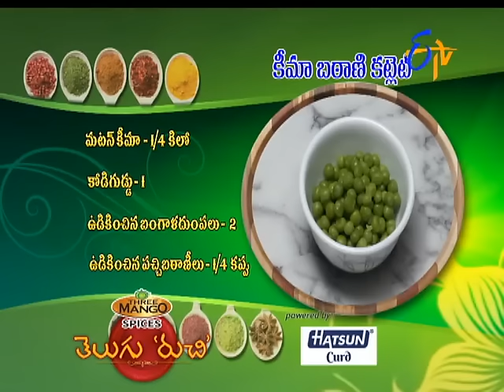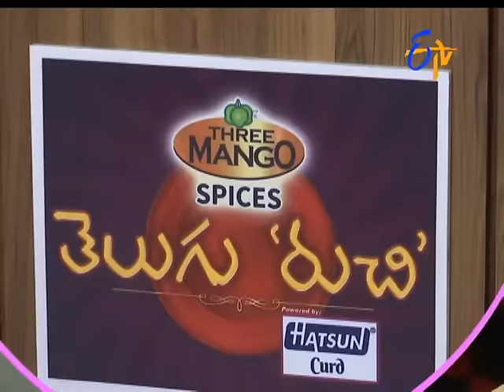Telugu Ruchi | 12th March 2017 | Full Episode | ETV Telugu